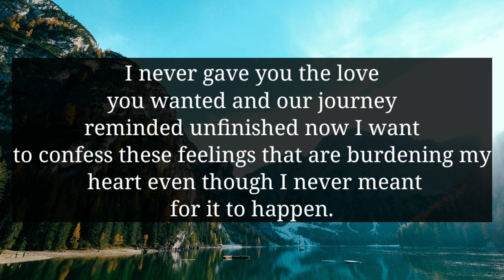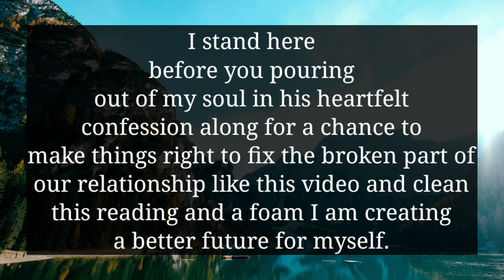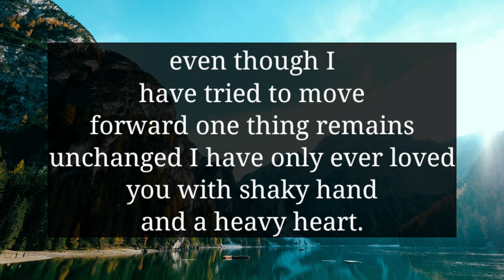YOUR PERSON WAS INVOLVED WITH THIRD PARTY NOW THEY HAVE A IMPORTANT MESSAGE FOR YOU...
divine feminine
twin flame